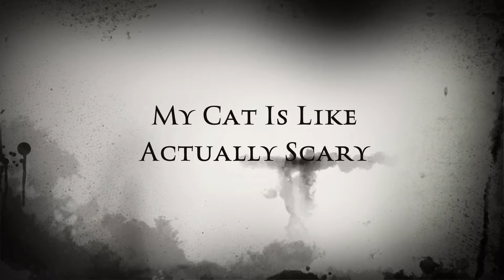My cat is like actually scary (official trailer)